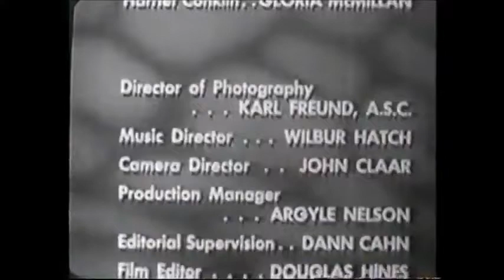Desilu (1954)/Viacom Enterprises "V Of Doom" *Low Toned* (1976) *Cut-Off*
From Our Miss Brooks: Life Can Be Bones